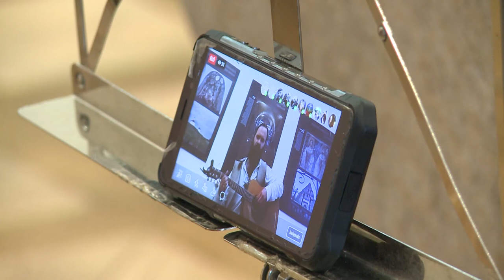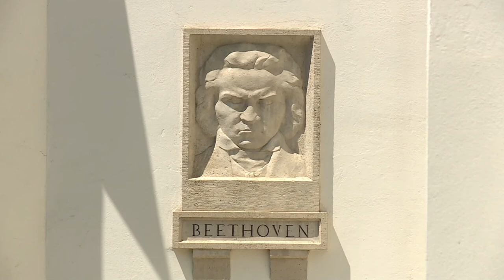200707 Paletta magazin Majoros Andor